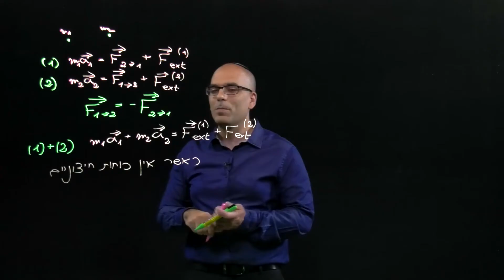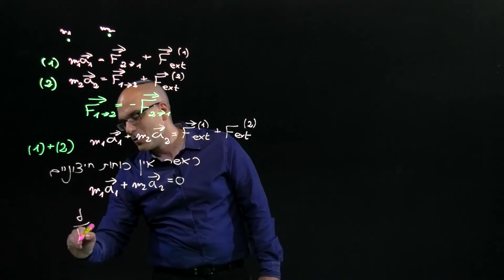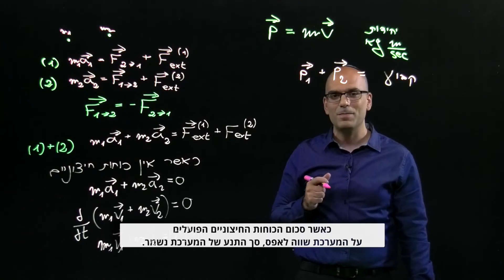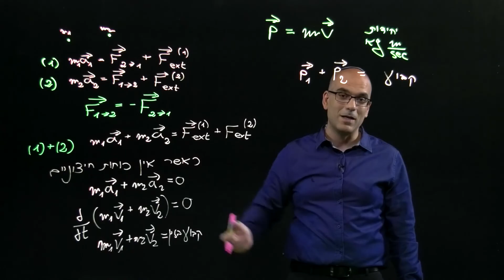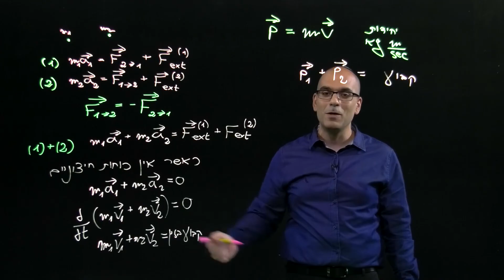חוק שימור התנע